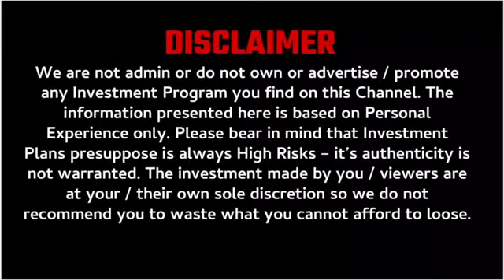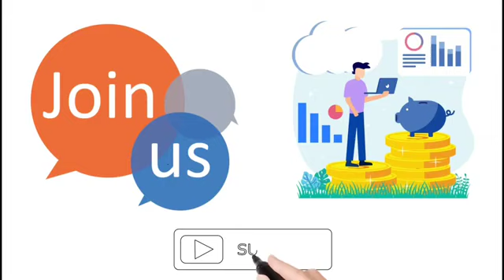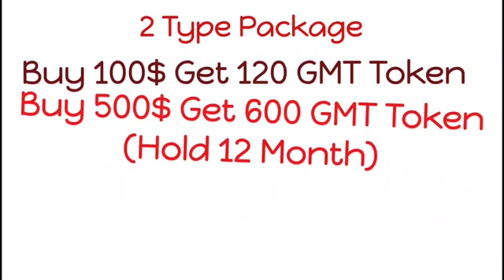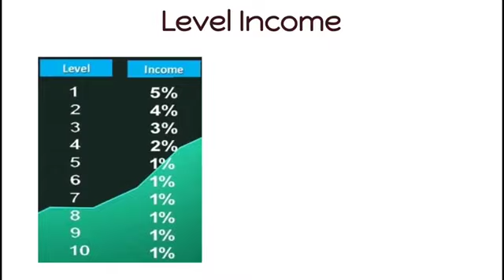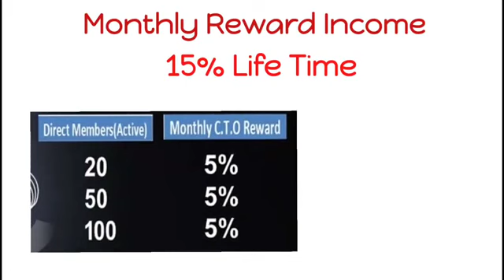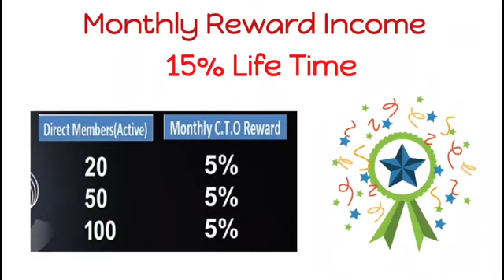GMT New Crypto Coin || New Coin Based Plan Launched || 50% Sponsor Income